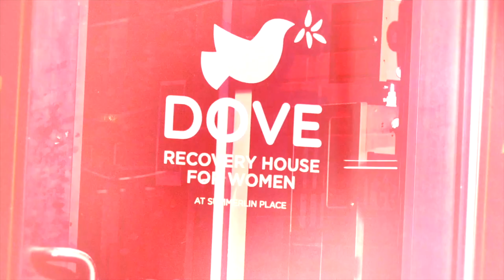Dove Opens Doors: Stephanie's Story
“Dove House has opened doors that I didn’t even know existed.”

For Stephanie, Dove House was the miracle she needed. Stephanie went from “having it all” to staying at the Wheeler Mission and not knowing where she was going to stay next. “Hitting rock bottom and sobriety has taught me, you don’t need a lot. You just need to be sober and you need to love yourself.”

At Dove House, Stephanie has learned to live simply. Recently, Stephanie became a Resident Advocate at the Marion County Dove House!

Help open more doors for women like Stephanie, who now give back to Dove House and live free from addiction! Your donation can help provide the miracle that future Doves are looking for to become sober.